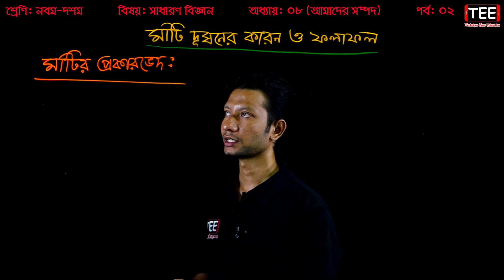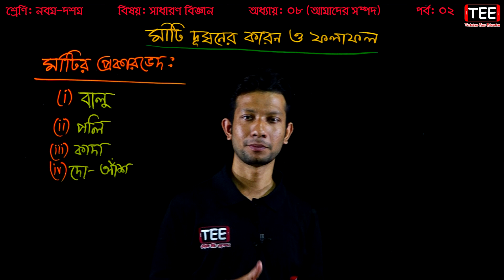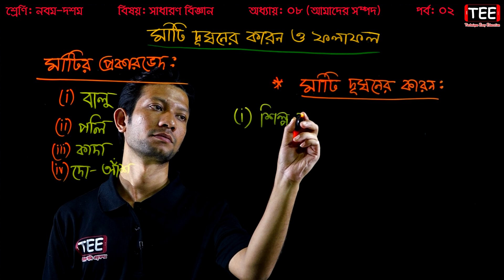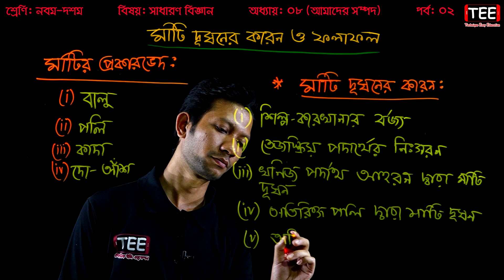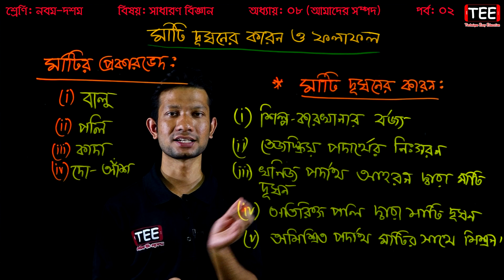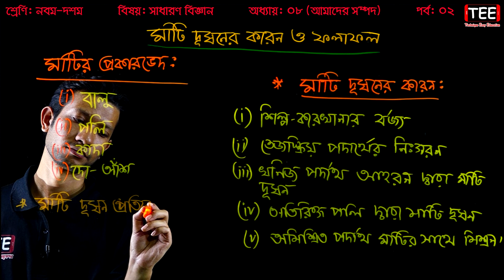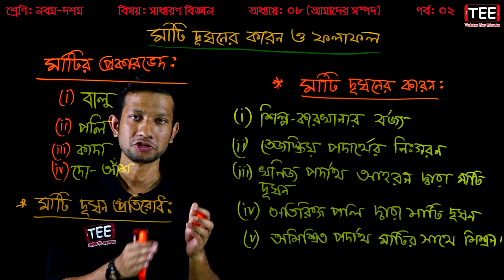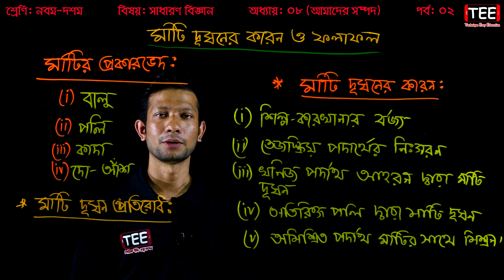37. Nine Ten General Science Chapter 8 (Part-2) ll SSC Science Chapter 8 ll SSC Biggan Amader Sompod